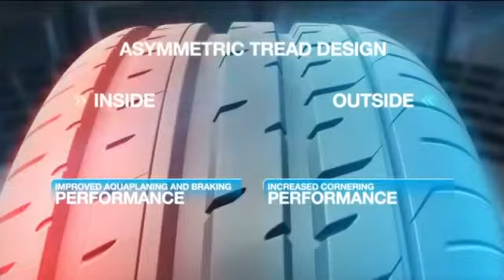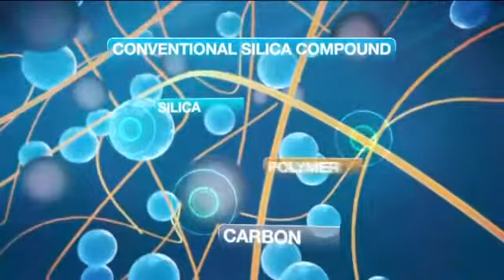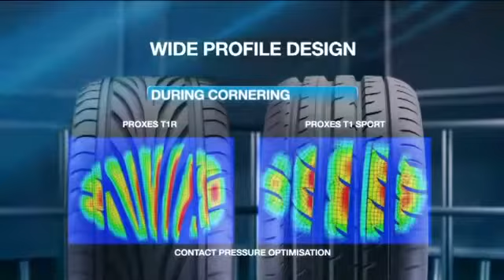Anvelope vara Toyo Proxes T1 Sport - AnveloSHOP.ro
Toyo Proxes T1 Sport sunt anvelope vara ce garanteaza un raport calitate-pret optim. Aceste anvelope de vara sunt produse dintr-un cauciuc performant, special destinat cauciucurilor de vara pentru a asigura o aderenta optima in sezonul cald, dar si o rezistenta sporita la uzura.